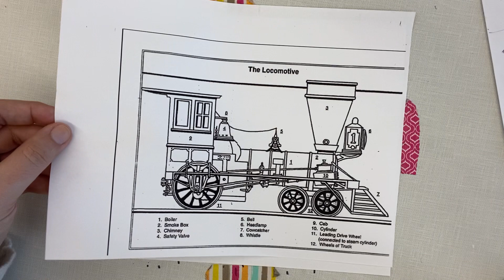Madachik Train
Learn how to draw a steam locomotive!